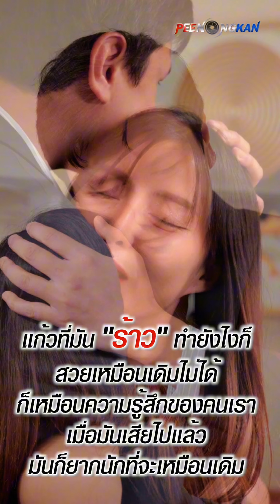คุณจะเลือกใคร ระหว่างภรรยา กับ น้องสาว